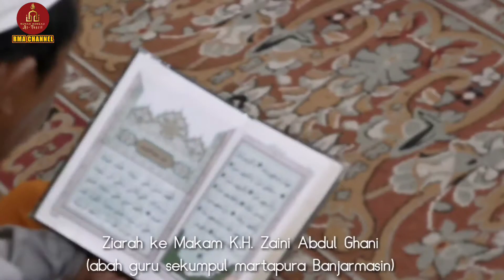ZIARAH KE KUBAH ABAH GURU SEKUMPUL MARTAPURA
Video ini diambil sebelum kubah Abah guru sekumpul Martapura dipugar.